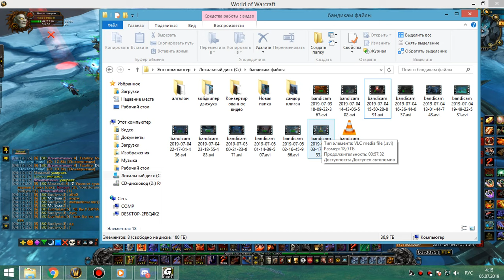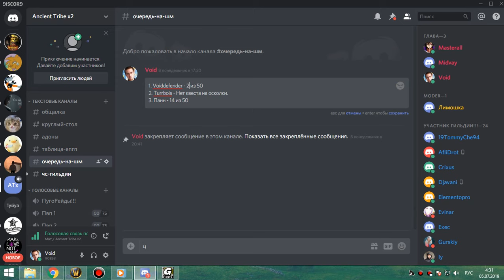7я часть цлк 25 об пвар-фурик 04 07 19